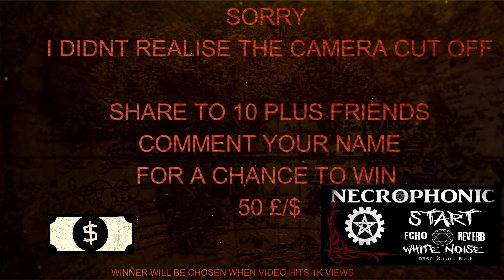Getting Answers : Necrophonic app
Hello in todays video i decided to explain a few things that i come across within my previous youtube video and a video another youtuber did and put my thoughts on the situation aswell as getting answers : by using the necrophonic app.

Really do appreciate what you have done for me mama i can honestly not thank you enough.

Video List -